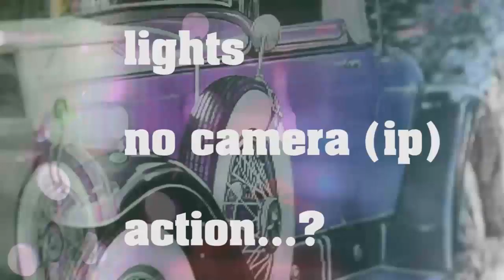TEST MOVIE STOCK FOOTAGE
JUST A TEST VIDEO TO TEST OUT SOME STOCK FOOTAGE.